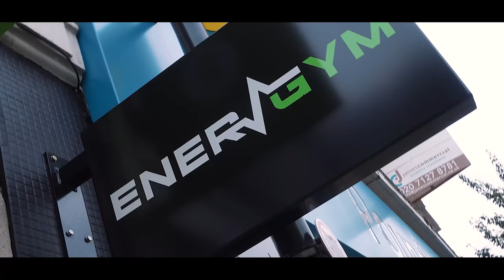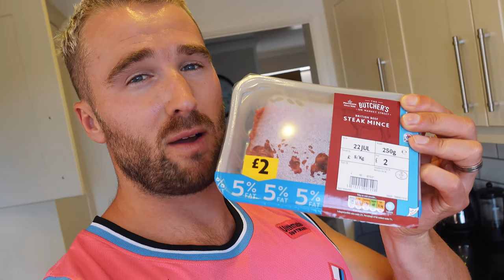Brand New EnerGym | Shoulder Workout w/ BuiltByFitness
I was lucky enough to be invited to come and train in the new Energym that has opened up in Malden, SW London.

Tones of brand new equipment and crazy neon lighting, Worth a visit if you are local:

If your interested in working one to one with me and transforming your PHYSIQUE please hit the

The BEST HIGH Quality Supplements and Clothing

Much love, anymore content you want to see, let me know and ill get it done!

CJ

This channel is about fitness. We making the journey as stress-free and smooth as possible but I cut out all of the gimmicks that the fitness/health industry preach which do not work.